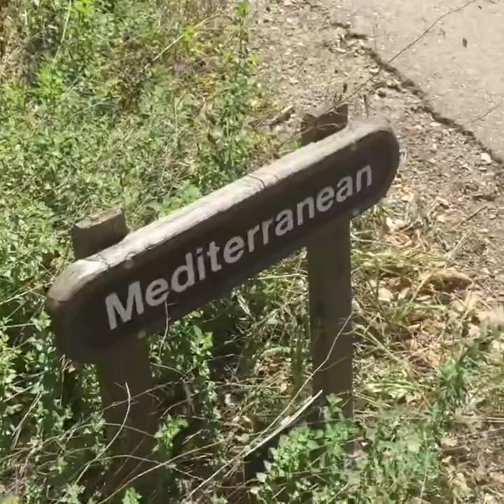University of California Botanical Gardens